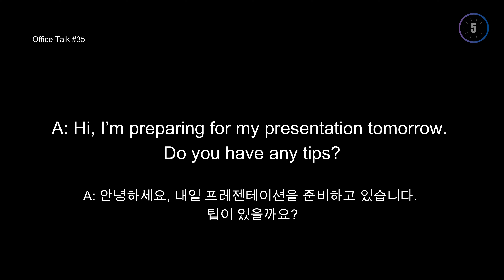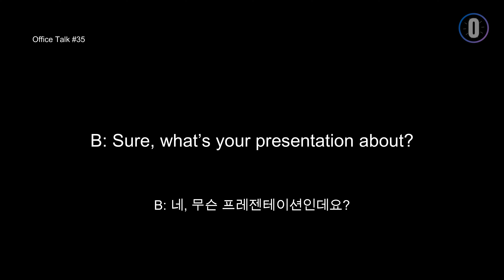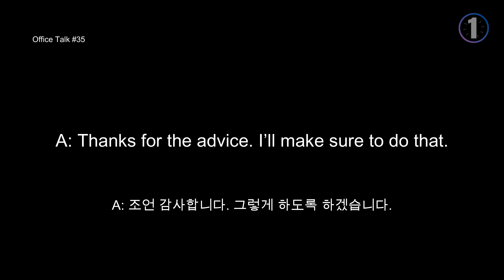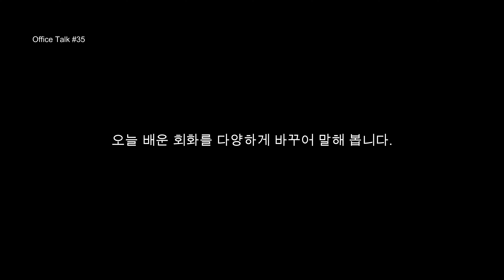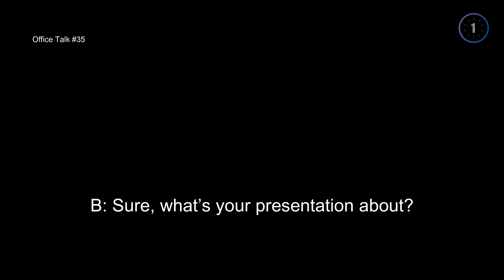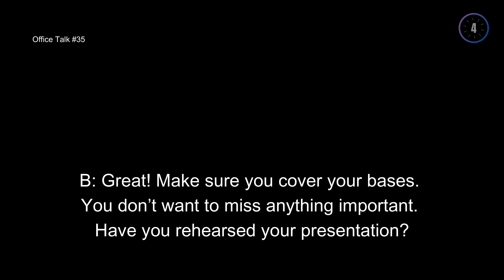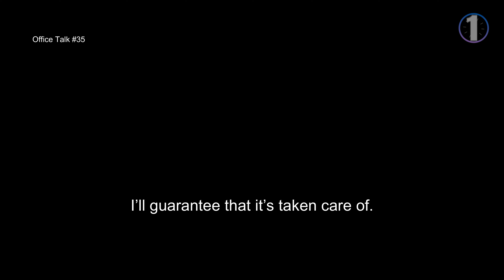오피스 토크 #35 - 모든 경우를 고려해 준비하라는 영어회화, Office Talk #35 - Cover your bases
프레젠테이션을 준비하는 직원에게 모든 경우를 고려해서 준비하라고 조언하는 영어회화